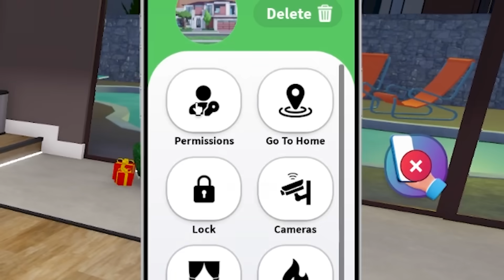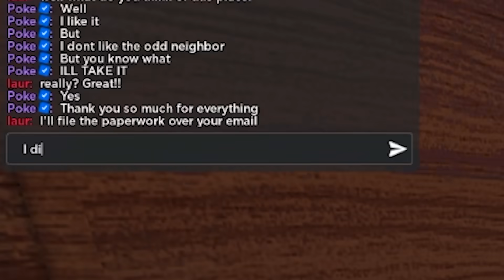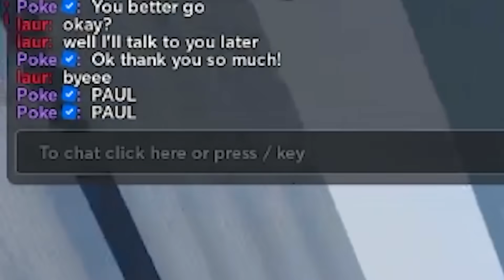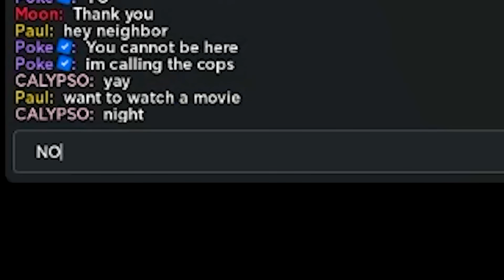CREEPY NEIGHBOR Took PHOTOS Of Me.. I Called COPS! (LifeTogether RP)